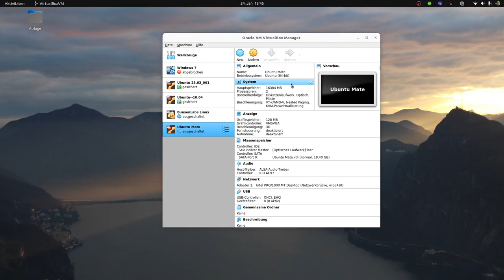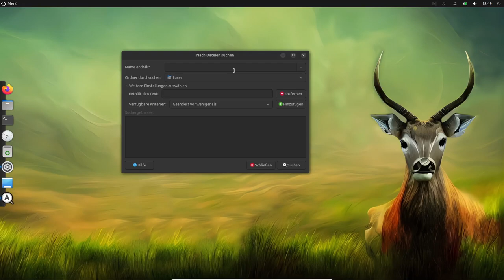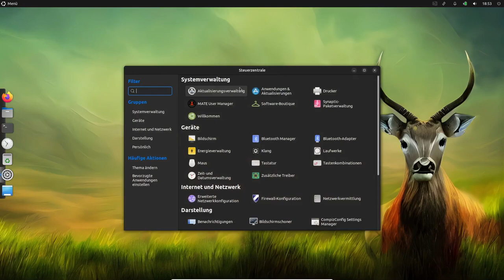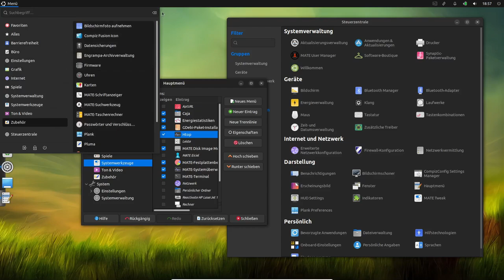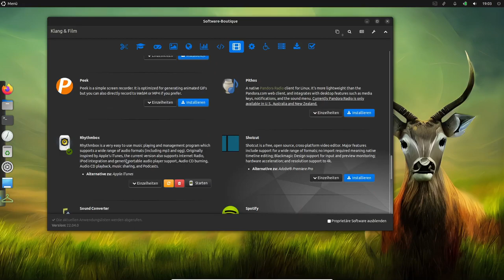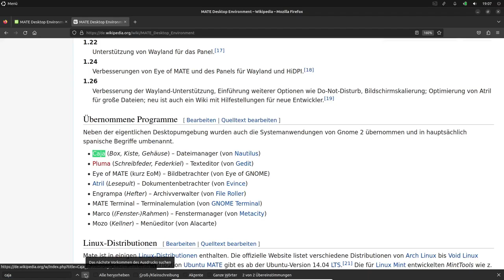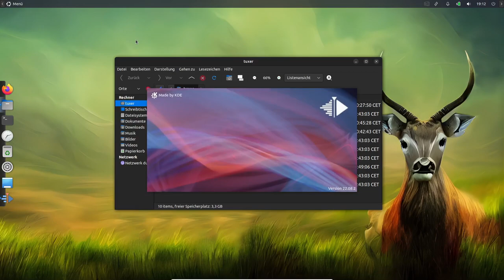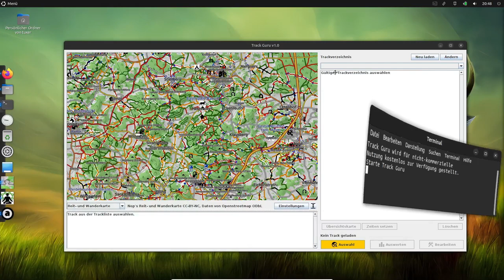So toll ist Ubuntu Mate 22.10 mit Compiz Fusion | 1